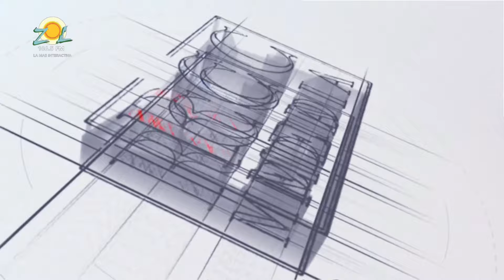Ing. Nestor Matos, Director General de reglamentos y sistemas del MOPC